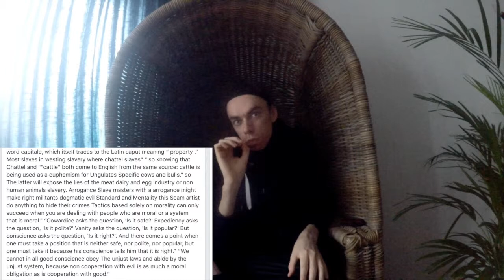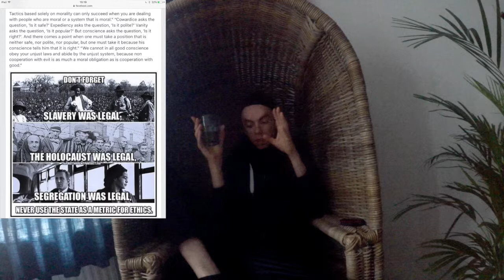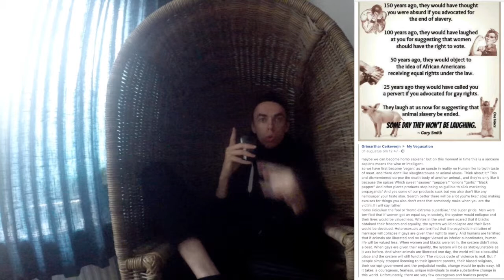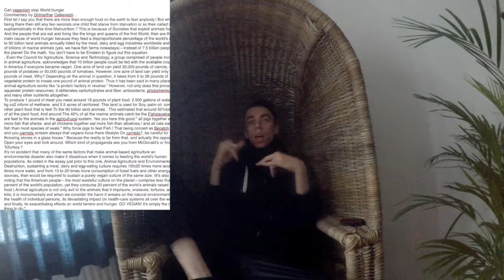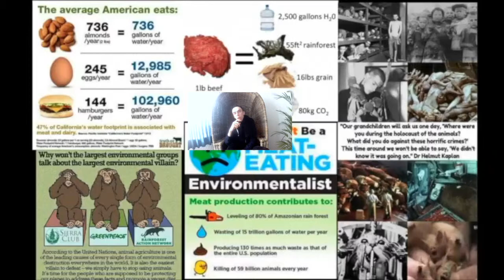are you a good humans or a cruel puppet.?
are you a good humans or a cruel puppet.  are you only Good Because you are afraid for Punishment.? or do you know right from wrong.?     this is a kind of a music video i have make on veganism vs  fireable the  status quo. as Martin Luther King, Jr. say on time  “Cowardice asks the question, ‘Is it safe?’ Expediency asks the question, ‘Is it polite?’ Vanity asks the question, ‘Is it popular?’ But conscience asks the question, ‘Is it right?’ And there comes a point when one must take a position that is neither safe, nor polite, nor popular, but one must take it because his conscience tells him that it is right.” “We cannot in all good conscience obey your unjust laws and abide by the unjust system, because non cooperation with evil is as much a moral obligation as is cooperation with good.”